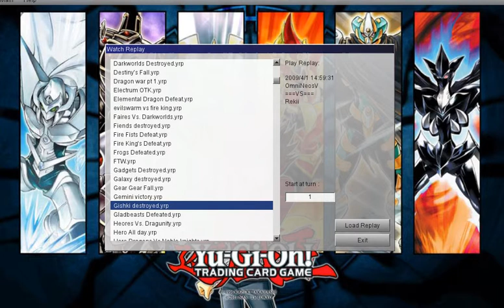Dev Pro Replay: Noble Hero Beat (Me) Vs. Gishki Deck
This is a match between me and the Gishki Deck. It was a great deck to Fight.